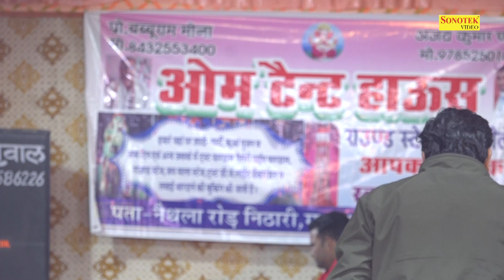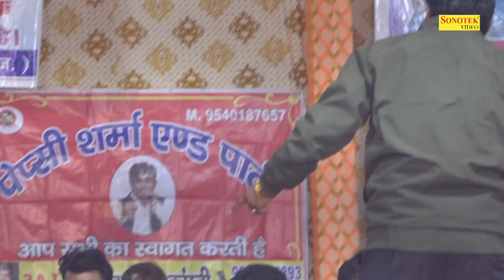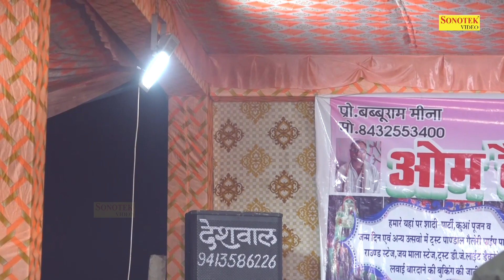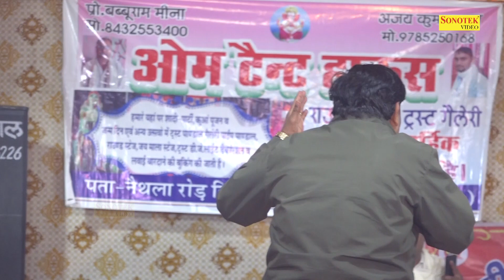माँ का राज ना बाप की चौधर I Pravesh Sharma I Hit Haryanvi Ragni I Haldina Ragni I Chanda Ragni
Tital :- माँ का राज ना बाप की चौधर
Singer :- Pravesh Sharma
Album :- Haldina Ragni Competition